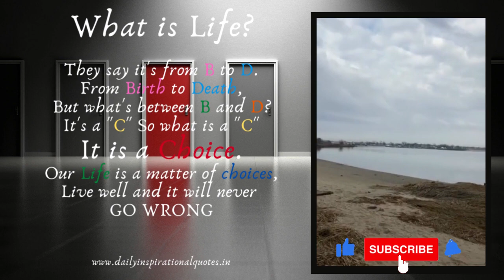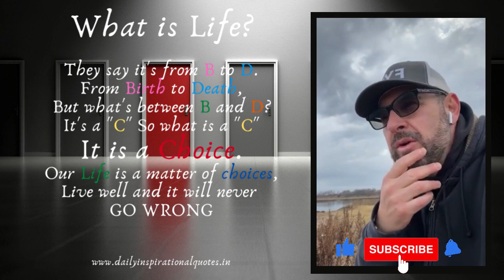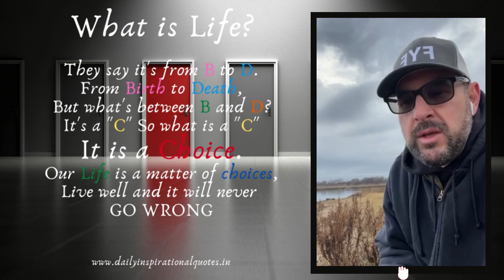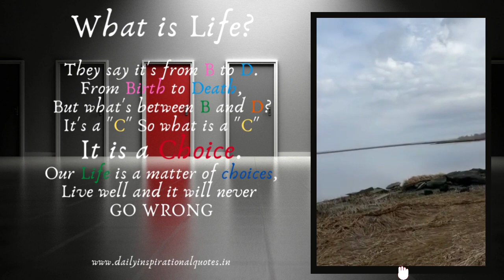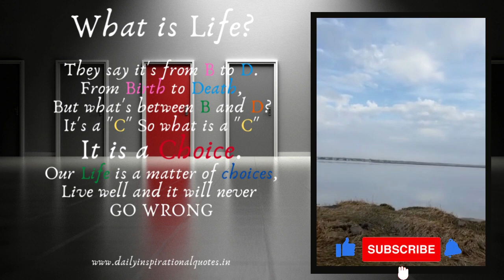DAY 267: Tuesday back in NY Edition! ☀️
Today's message:

                           Be conscious w/ our decisions;
                                     Let us know what is right or wrong